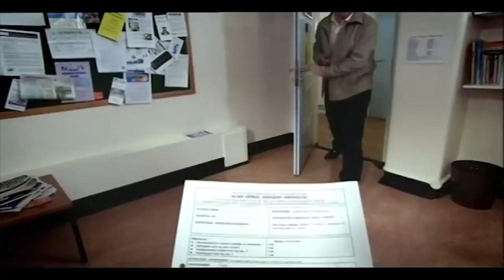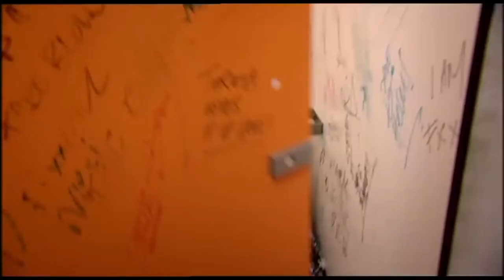[YTP] Poop Show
Poop Show S1 E1